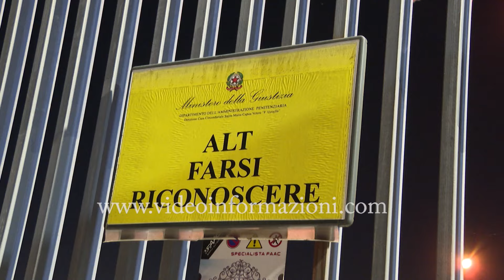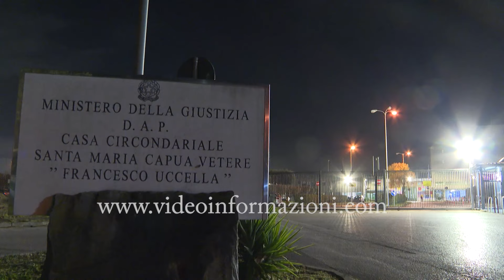Carceri, disordini a Santa Maria Capuavetere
Ancora proteste e forti momenti di tensione al carcere di Santa Maria Capua, dove i detenuti hanno danneggiato oggetti e arredi prima di barricarsi per circa 3 ore. Solo l’arrivo del magistrato di sorveglianza e una lunga trattativa hanno fatto rientrare la situazione. Secondo quanto riferito dal Sindacato Autonomo di Polizia Penitenziaria all’origine delle violenze ci sarebbe la mancata concessione ad un detenuto del permesso per partecipare al funerale di un familiare, ucciso dai clan rivali la notte di San Silvestro. Presumibilmente si tratterebbe del 26enne colpito con un proiettile alla testa nel rione popolare ex Iacp, per motivi legati allo spaccio.
Ricevuta la richiesta, il magistrato avrebbe chiesto tempo per valutarla, risposta che però non ha soddisfatto il detenuto. A questo punto l’inizio delle proteste che si sono allargate coinvolgendo una quindicina di reclusi del terzo piano del reparto Volturno.
Alla fine il permesso al detenuto è stato negato e lui e gli altri protagonisti della rivolta saranno trasferiti. Nel video il commento di Ciro Auricchio, segretario regionale dell’Uspp .
Ancora una volta quindi la casa Circondariale nel casertano finisce al centro dell’attenzione pubblica, dopo le presunte torture inflitte a detenuti dai secondini. Episodi per i quali la procura ha chiesto il rinvio a giudizio di 107 persone.